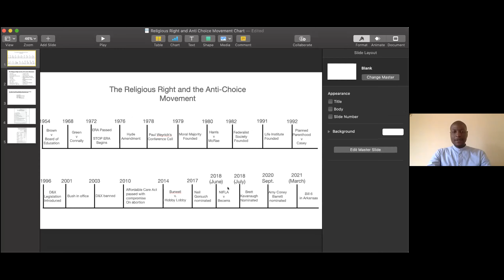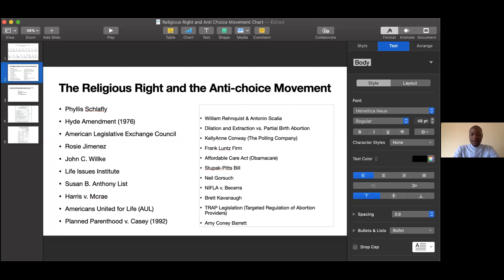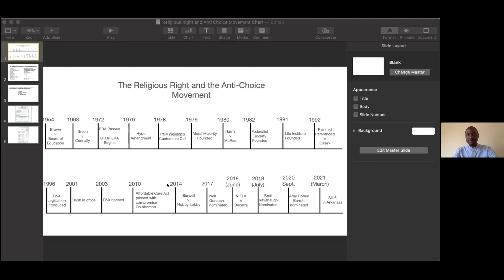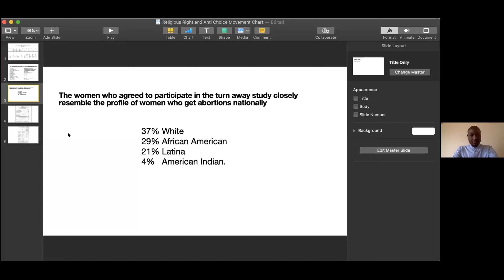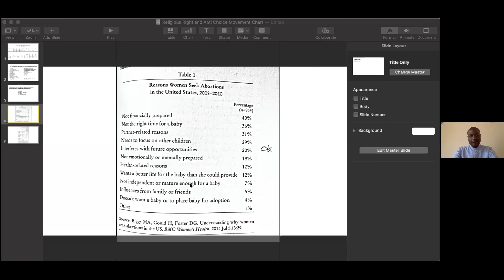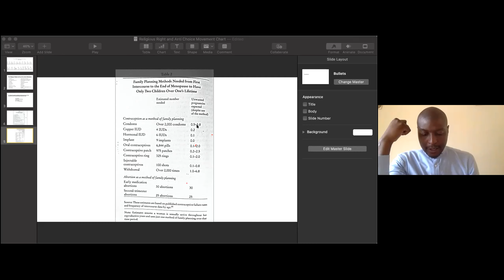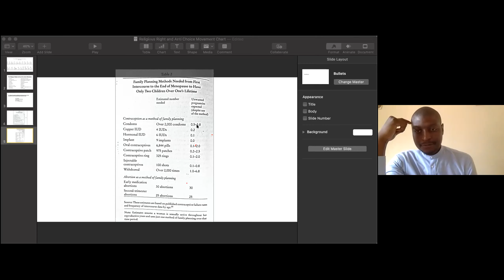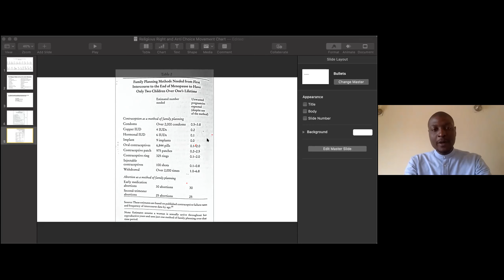WSF Mars 2021: 5. TM : L'histoire de l'Avortement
Série sur l'histoire de l'avortement aux États-Unis du 22 au 26 mars 2021 tenue par l'Ancien Thabo Mtetwa - White Stone Foundation (Canada).

Dans cette série, nous essayons de comprendre :
- De quelle manière le sujet de l'avortement est devenu un outil de propagande politique de la Droite religieuse conservatrice et du Parti Républicain ?
Quelle a été la transition entre les questions raciales et le sujet de l'avortement ?
- Quelles sont les personnalités clés qui militent contre le droit à l'Avortement ?